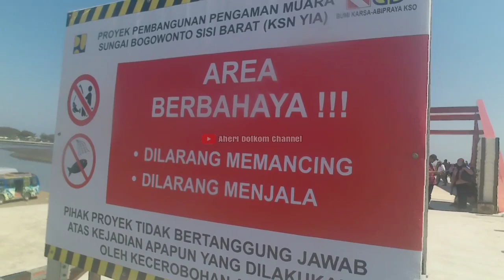Jembatan Merah Yang Lagi Viral Di Kulon Progo Jogja - Dekat Bandara YIA Bisa Sambil Melihat Pesawat